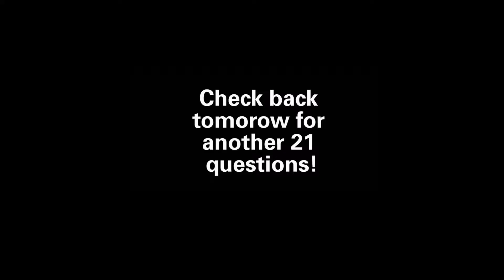Admission Counselor: Sarah Wilson 21 Questions